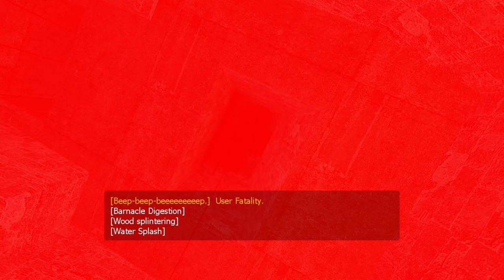I'm addicted to gear. - Half-Life: Poo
it srs pblm pls halp send moniez 4 camera
If you enjoyed this video comment and tell me to do more!! Maybe even like ❤️